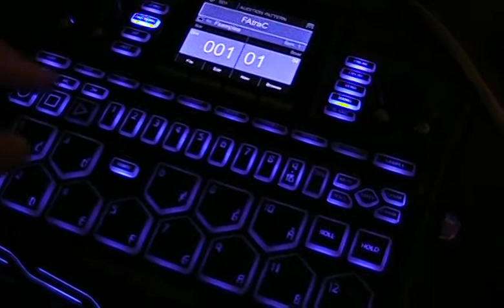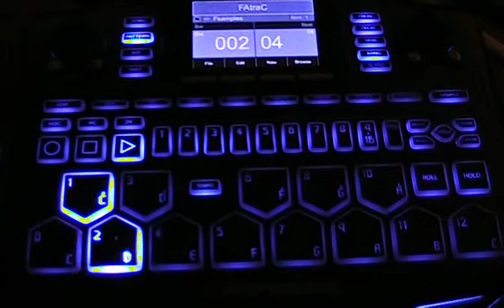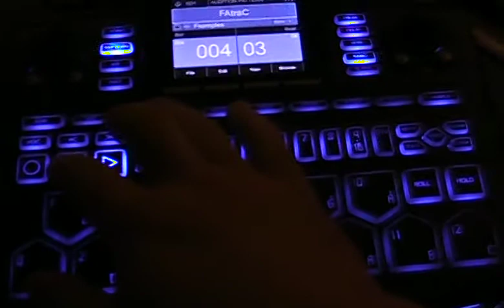I made this Beat with BEAT THANG sampler